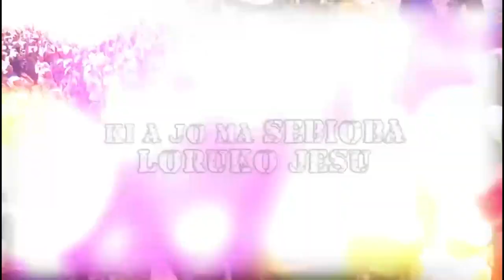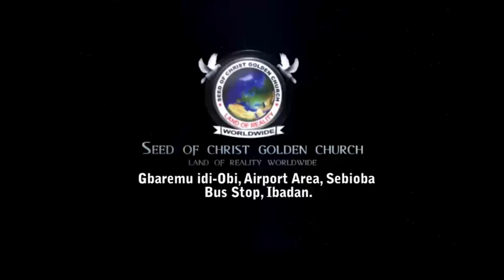IRI OWURO {MORNING DEW} 2Nnd OCT. 2022 with Apostle Dr. S.M.O. Mustapha JP Babasebioba